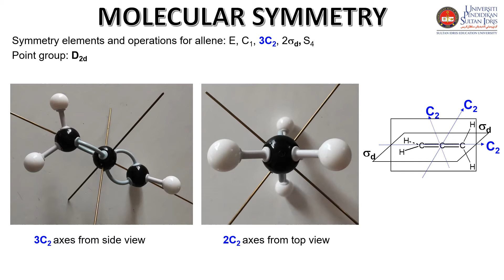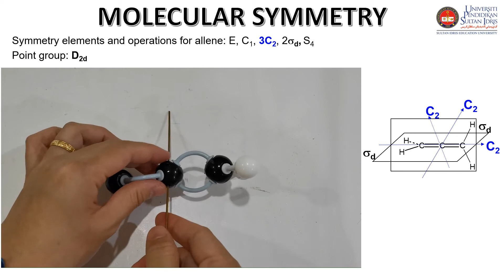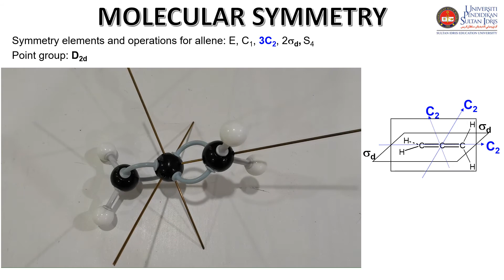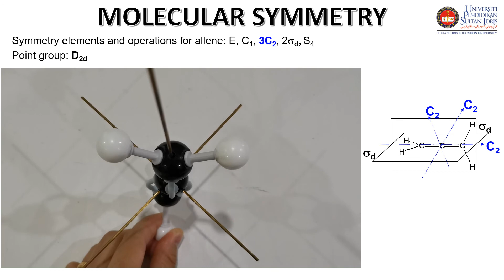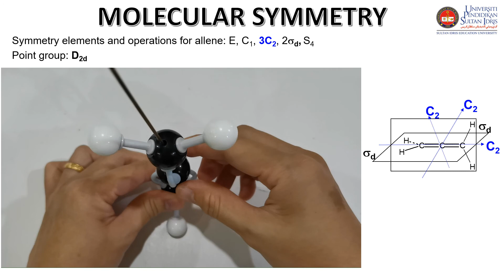D2d dihedral point group: allene C3H4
The modelling set up is credited to Bisyr Asfar Ahmad Bakhtiar